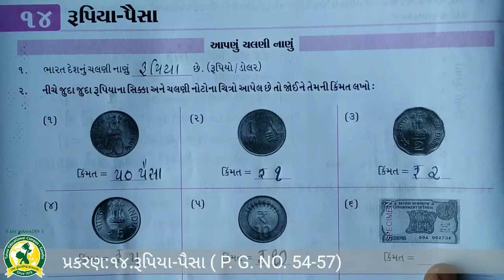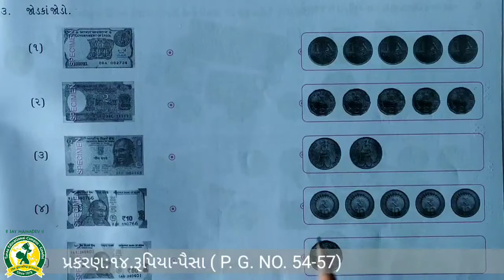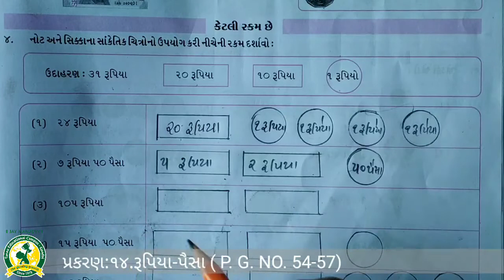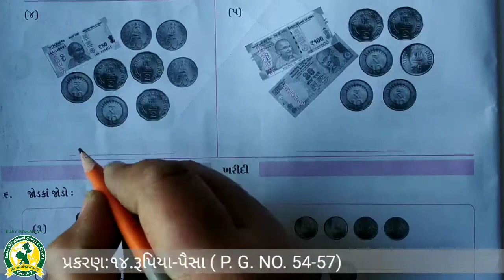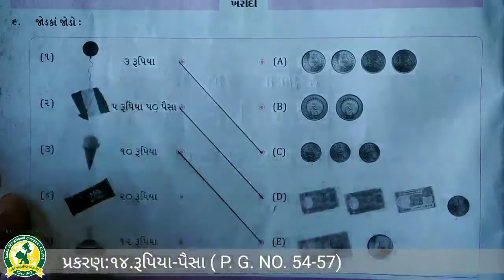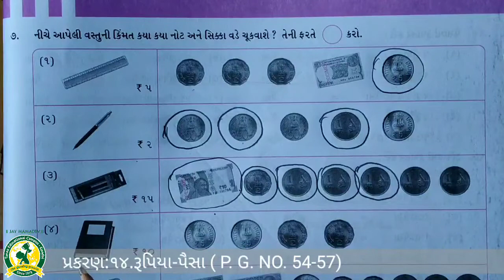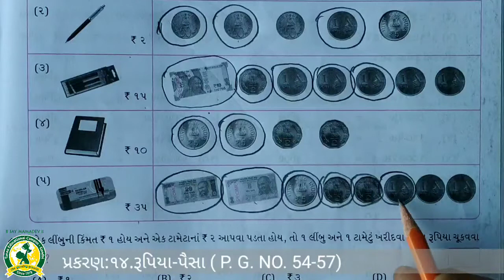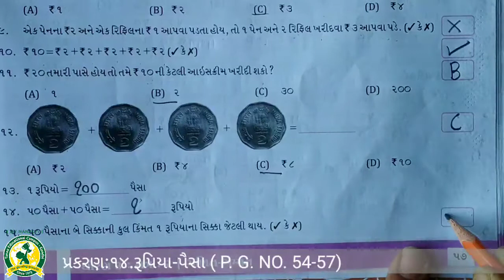ધોરણ -3 વિષય -ગણિત પ્રકરણ -૧૪ સ્વા પેજ નં ૫૪ થી ૫૭ (9 3 2021)